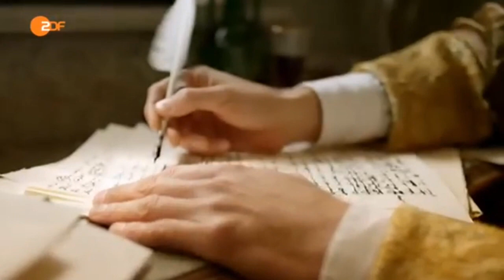Heinrich Heine und die Romantik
Heine galt als einer der bedeutesten deutschen Dichter aller Zeiten. Seine Liebe zur Nation scheint trotz vieler Worte unbeschreiblich, trotz vieler negativer Äußerungen durchweg schön.